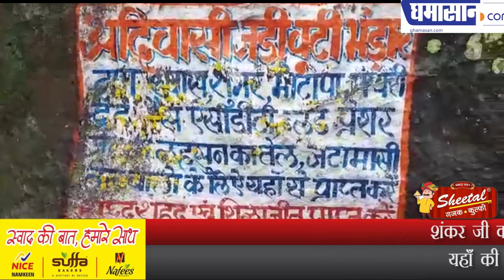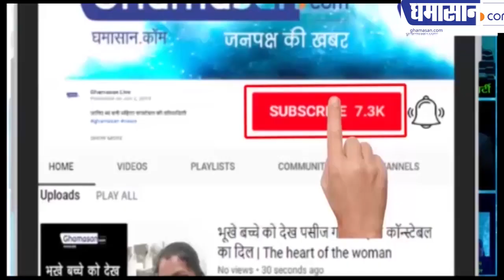उस मंदिर का रहस्य जहां शंकर जी रुके थे | Panchmarhi JataShankar Mahadev Mandir | Ghamasan Live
शंकर जी का दूसरा निवास है जटाशंकर धाम
यहाँ की पहाड़ियों में है अद्भुत कलाकृति
pachmarhi jatashankar mandir